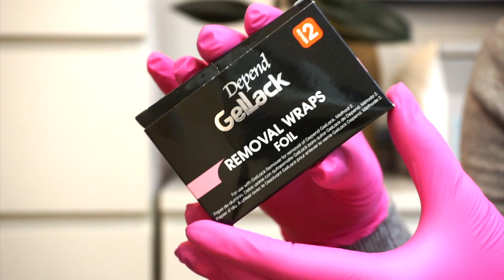Kaip pasidaryti gelinį lakavimą namuose?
Pasiilgai savo manikiūro meistrės, kuri nuolat pasirūpindavo tavo nepriekaištingais nagais? 🤔 Ne bėda, savo manikiūrą susitvarkyk namuose ir atlik gelinį lakavimą pati. @bitinaitegreta9666 naujame vaizdo įraše parodys ir patars, kaip teisingai tai atlikti, bei pasidalins, kokių priemonių tau gali prireikti. Visas jas saugiai užsisakyk internetinėje DROGAS parduotuvėje ir atsiimk patogiame DPD PICK UP siuntų taške arba pasirink pristatymą į namus!